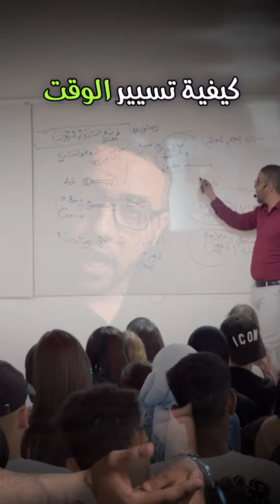الجزائر العاصمة 🔥مسرح الجزائر الوسطى🔥